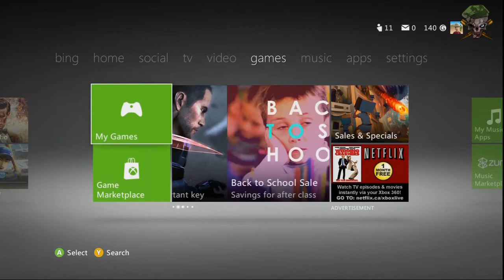Sniper Elite V2 Live Gameplay on XBOX 360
Hope you all enjoyed! Your support (ratings, comments, etc) is appreciated!
Let Me know if you Want see more of this game I'll buy the full version